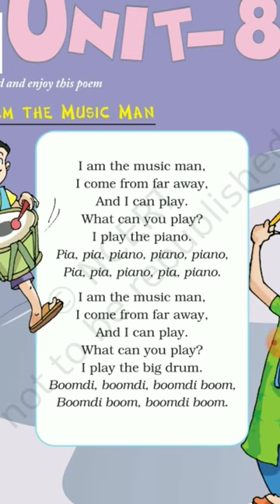I am the music man class-2 poem I am the music man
class -2 poem I am the music man